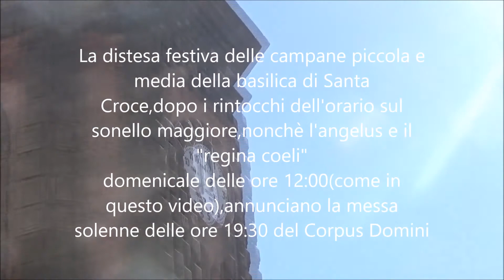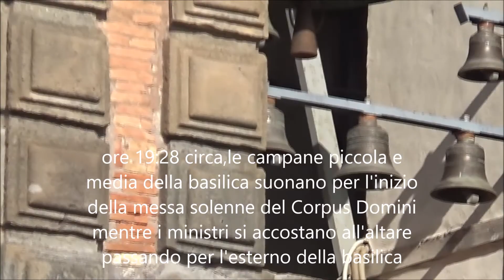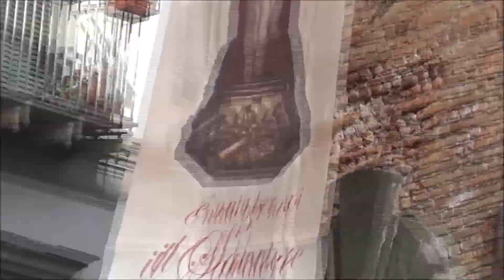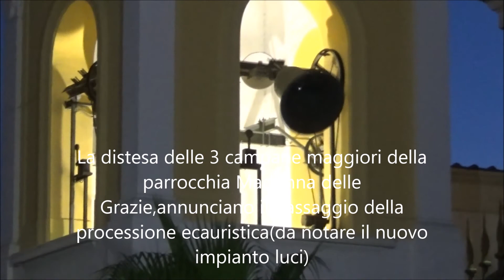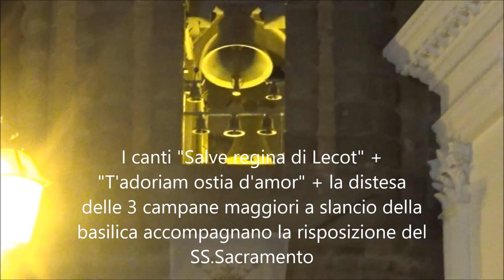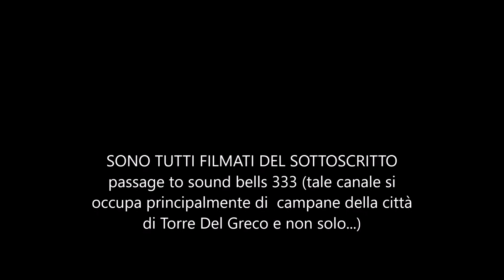PROCESSIONE ECAURISTICA 2017 TORRE DEL GRECO(PER ALCUNE STRADE)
Carissimi amici di Youtube,cari torresi e cari campanari, ecco a voi la processione con il SS.Sacramento 2017. A differenza dello scorso anno,la processione ha ripercorso le strade che fino a pochi anni fa percorreva ossia piazza S.Croce,via Salvator Noto,via Roma,via Diego Colamarino per ritornare in basilica. Per un po' di anni la processione ha fatto solo il giro per piazza Santa Croce per motivi di lavoro delle strade,per motivi civili e per questioni interne diocesane. Se vogliamo dirla tutta,fino a 10 anni fa,questa solennità era ancora piu' sentita dal popolo torrese,perchè si svolgeva in contemporanea con la Festa dei 4 Altari(oggi scomparsa per motivi economici),dove la domenica del Corpus Domini era giorno di chiusura. Ai nostri giorni le cose sono cambiate,poichè la solennità del Corpus Domini è diventata una solennità mobile a tutti gli effetti non solo perchè non ha un giorno fisso del calendario,anche perchè già da diversi anni la Chiesa(papa Francesco) alcuni anni la mette di Giovedi',dove la domenica si celebrano solo messe,oppure la Domenica,come questo e altri anni passati. Veniamo al mio video: il video inizia con l'angelus festivo domenicale delle campane piccola e media della basilica(lato a 2 campane e lato campanone/carillon). Il video prosegue con l'angelus 3-3-3 sulla campana media della basilica(suonata feriale eseguita dal mese di giugno al mese di settembre alle 19:00 dal lunedi' al venerdi' e la domenica sera. In realtà fino all'anno scorso dal mese di giugno a settembre la domenica sera alle 19:00 suonava l' "ave Maria di Lecot ossia di Lourdes". Siccome alle 19:30 in questi 4 mesi risuonava l' "Ave di Lourdes" hanno deciso di mettere l'angelus feriale 3-3-3 anche la domenica sera dal mese di giugno al mese di settembre ANCHE SE PERSONALMENTE AVREI MESSO IL DIN DON DAN SULLE 3 CAMPANE MAGGIORI A SLANCIO...). Il video prosegue con l'uscita di Gesù Eucarestia con canti e la distesa delle 3 campane maggiori della basilica. Il filmato continua con la processione che giunge a via Diego Colamarino accolta dalla distesa delle 3 campane maggiori della chiesa Madonna delle Grazie(con tanto di nuovo impianto luci)e l'incensazione del parroco della parrocchia stessa. Dopo la procesisone giunge anche alla chiesa di San Michele Arcangelo accolta dal suono delle 2 campane a corda piccola e grande(la media sono anni che non la suonano),dal lancio di bigliettini e da canti. Dopo la benedizione ecauristica sul sagrato della basilica,il SS.Sacramento viene riposto al primo altare sinistro della basilica nonchè di Gesù Ecaurestia accompagnato da canti e dalla distesa delle 3 maggiori della basilica pontificia di S.Croce...

Saluto tutti i campanari e torresi in the world

passage to sound bells 333